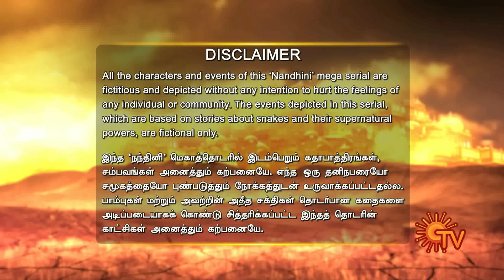Nandhini - நந்தினி | Episode 62 | Sun TV Serial | Super Hit Tamil Serial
Watch the 62nd Full Episode of Nandhini - A Superhit Tamil serial that aired on Sun TV in 2017-18.